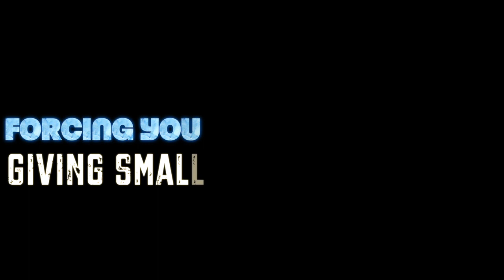Forcing Yourself To Do Things: Giving Small Tasks Big Meaning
In this video, I help you to focus on the things that you need to do and finding meaning in the little everyday tasks.

Join THE SUPERIOR YOU PROGRAM, book a free consultation call to see how we can help you achieve all of your goals

In this video, I explain how you can make tasks that seem worthless to you connect to the ultimate vision or purpose you have. It makes it easier to do what you need to do!